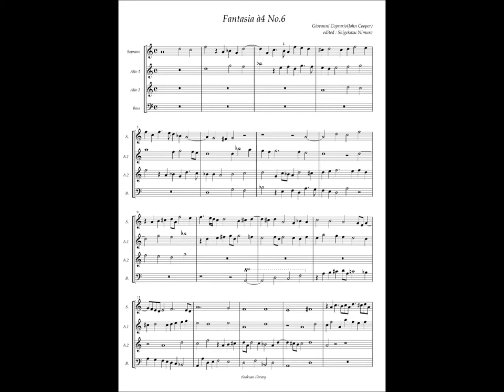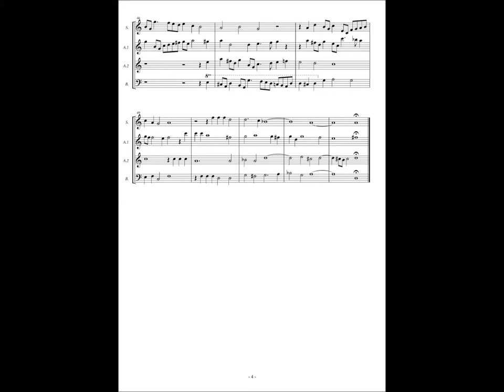Giovanni Coperario, Fantasia à4 No.6